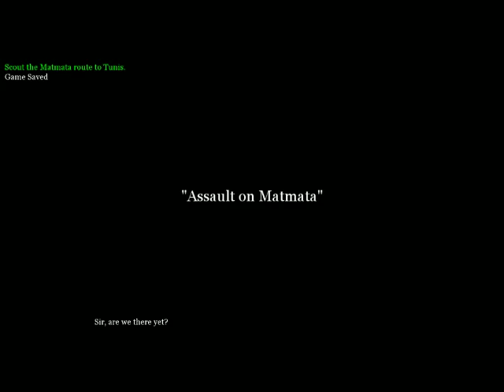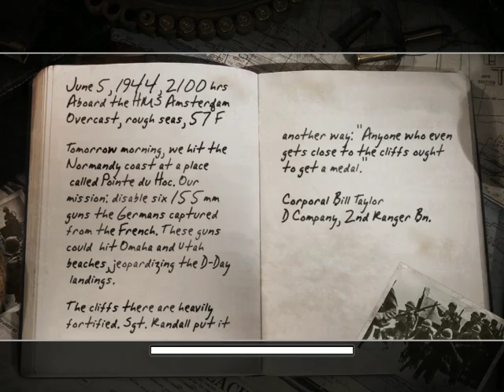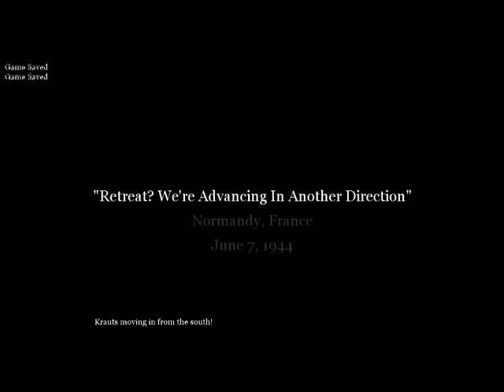Call of Duty War for Freedom Part Six Walkthrough no commentary